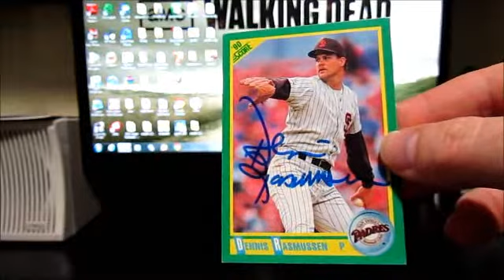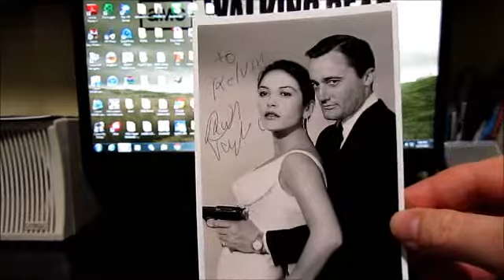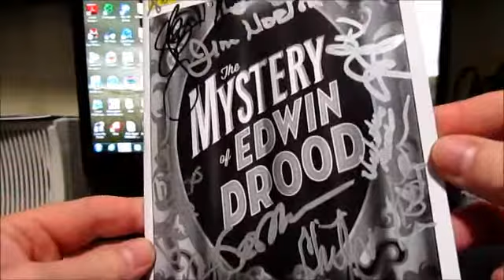11/27/12 TTM Autograph Mailday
Some nice ttms I have gotten in over the past 2 days